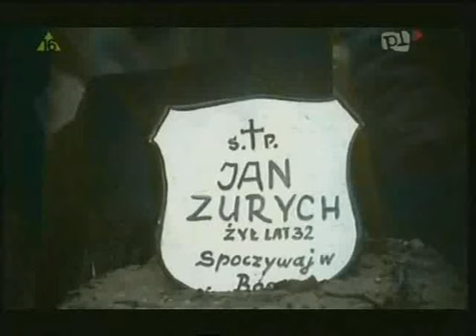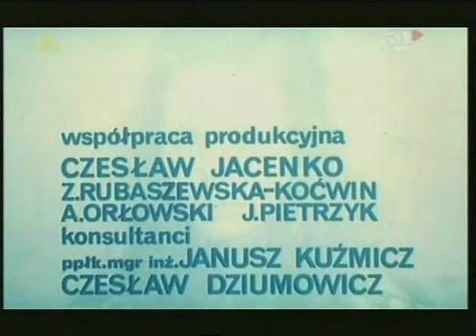Ciemna rzeka 1973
Akcja toczy się tuż po wyzwoleniu w małej wiosce na Lubelszczyźnie, a tematem filmu jest problem kształtowania się władzy ludowej, ukazany poprzez losy młodego chłopaka, partyzanta z Batalionów Chłopskich. Kaleki Zenek, żołnierz Batalionów Chłopskich, nie zdał po wyzwoleniu broni. Nie opowiada się on ani po stronie władzy ludowej, ani po stronie grasującego w okolicy leśnego oddziału "Husarza", składającej się częściowo z byłych partyzantów. Bierze jednak udział w walce przeciwko "bandytom" napadającym na wieś. Za nielegalne posiadanie broni trafia do więzienia, z którego po kilku miesiącach wychodzi. Postanawia wziąć ślub z dziewczyną Helą, ale ginie od kuli bandyty, ponieważ opowiedział się jednoznacznie po stronie tych, którzy przybyli do wsi, by zaprowadzić porządek i zapewnić wreszcie pokój.

Maciej Góraj
Zenek Stankiewicz
Alicja Jachiewicz
Hela, miłość Zenka
Wanda Neumann
Władka Stankiewicz-Zurych, siostra Zenka
Ryszarda Hanin
Stankiewiczowa, matka Zenka
Zygmunt Malanowicz
Janek Zurych, mąż Władki
Bolesław Płotnicki
Ludwik Stankiewicz, ojciec Zenka
Franciszek Pieczka
wójt Mateusz
Ryszard Pietruski
Aleksander, komendant posterunku MO
Andrzej Jurczak
Benek
Franciszek Trzeciak
Roman Stankiewicz, brat Zenka, urzędnik gminny
Irena Orska
Pawlakowa, gospodyni Heli w Lublinie
Jerzy Kamas
prokurator
Kazimierz Dejunowicz
Zurych, ojciec Janka
Józef Pieracki
proboszcz
Tadeusz Teodorczyk
Stanioch
Małgorzata Potocka
Hanka
Andrzej Fedorowicz
zastępca prokuratora
Barbara Nowakowska
żona Józefa; w napisach inicjał imienia: M.
Marian Wojtczak
Józef Stankiewicz, wuj Zenka
Zbigniew Bielski
milicjant na ślubie Władki i Janka; nie występuje w napisach
Jerzy Aleksander Braszka
milicjant Stelmach; nie występuje w napisach
Jerzy Grałek
żołnierz zatrzymujący Helę; nie występuje w napisach
Józef Grzeszczak
milicjant, plutonowy; nie występuje w napisach
Lech Jagiełło
kościelny; nie występuje w napisach
Edward Kusztal
wartownik; nie występuje w napisach
Włodzimierz Kwaskowski
delegat z powiatu; nie występuje w napisach
Juliusz Lisowski
delegat z powiatu na pogrzebie Janka; nie występuje w napisach
Józef Łodyński
Kazimierz Michalski
kolejarz; nie występuje w napisach
Czesław Przybyła
lekarz; nie występuje w napisach
Ryszard Sadowski
milicjant konny; nie występuje w napisach
Zygmunt Wiaderny
podporucznik WP; nie występuje w napisach